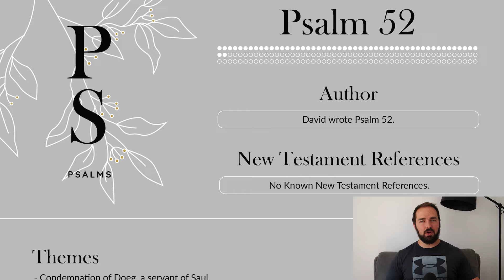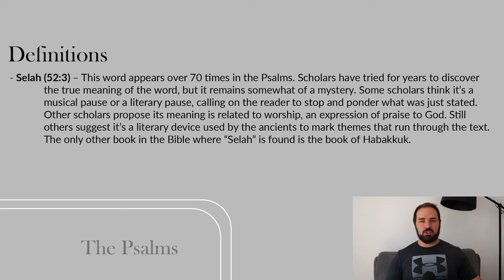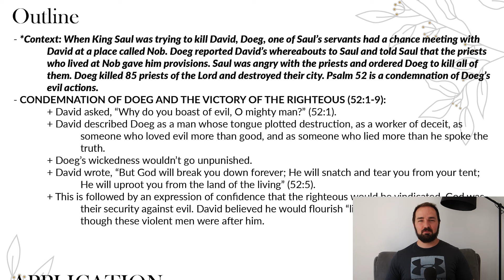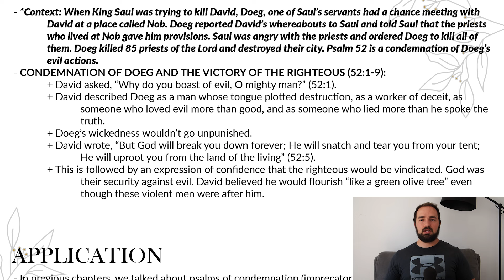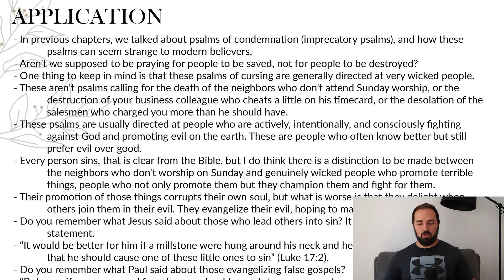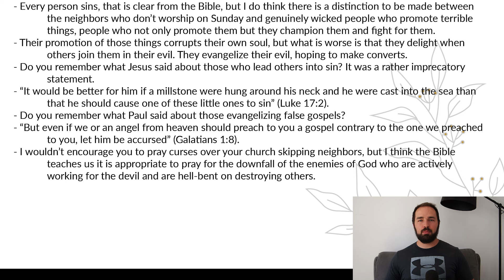Psalm 52 Summary: 5 Minute Bible Study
Get a quick overview of Psalm 52, including its themes and key events. This article provides a short summary of Psalm chapter fifty-two, and will help you understand the book of Psalms as a whole.